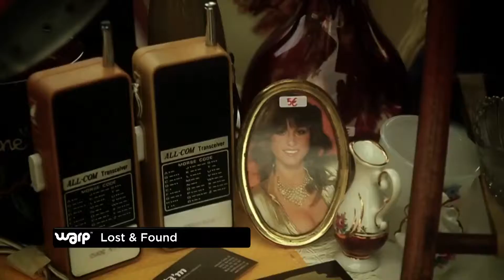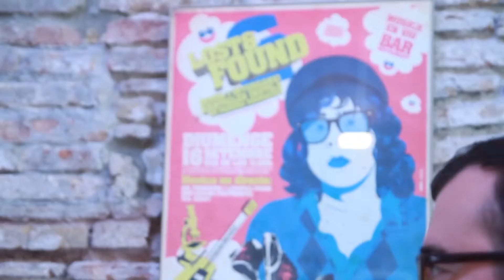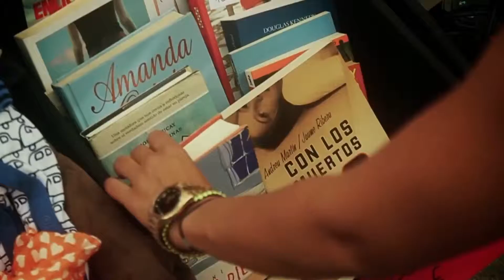WARPTv presenta: Lost & Found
El mercado barcelonés Lost & Found se basa en el concepto de las 3R: Reutilizar, Reducir y Reciclar; apoyado por la eco moda, que no es otra cosa que una fuerte sensibilización del tema por parte del público y de muchas marcas.El acceso está abierto a todos los visitante que deseen acercarse, descubrir y disfrutar.